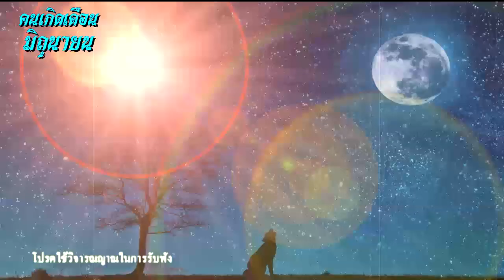ชีวิตไปตามดวงคำทำนายคนเกิดเดือนมิถุนายนโชคชะตาวาสนาบารมี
vihantaweesak ชีวิตไปตามดวง# คนเกิดเดือนมิถุนายนนั้นจะต้องเป็นคนสองบุคลิก เพราะเป็นราศีของคนคู่ ดังจะเห็นได้จากสัญลักษณ์ของราศีนี้ และนั่นเองจึงทำให้ใครหลาย ๆ คนบอกต่อ ๆ กันว่า คนเกิดเดือนมิถุนายน นั้นจะต้องเป็นคนที่มีสอง หรืออาจจะมีหลายบุคลิกภายในคนเดียวกัน แต่ไม่ว่าจะอย่างไรก็แล้วแต่ เชื่อหรือไม่คะว่า คนที่เกิดเดือนนี้ถูกจัดให้เป็นหนึ่งในกลุ่มคนที่มีความสามารถพิเศษไม่แพ้กับเดือนเกิดอื่น ๆ เลย***ส่ง วัน เดือน ปี เกิดของท่านมาเรายินดีจะทำนายอำนาจวาสนากำเนิดในชะตาชีวิตของท่านให้เป็นรายบุคคล ฟรีครับ***